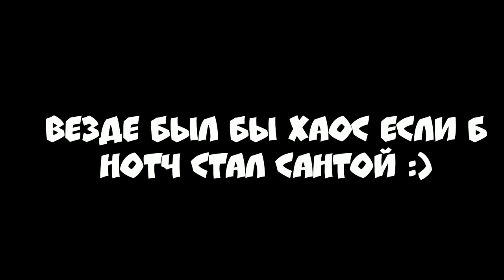Если бы Нотч стал дедом морозом - Minecraft Мультик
Чтобы могло случиться если бы главный разработчик Майнкрафта стал сантой.